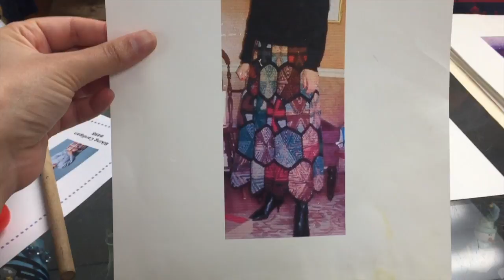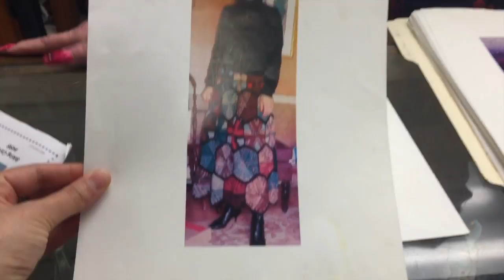Kristy Glass Knits: Wonderful Things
Follow Melissa, my roving reporter on instagram at @wellknits

ravelry: kristyglass